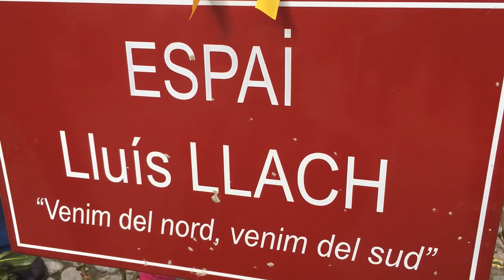Festa de l'os prats de molló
Aquest vídeo és sobre Festa de l'os prats de molló